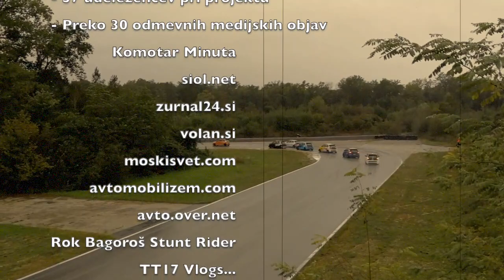LETSRACE Renault Twingo LEMA Cup Aftermovie 2018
Hvala vsem za podporo razvoju dirkanja v Sloveniji:
- Matej Rauh
- Miha Gobov
- Dean Karamehmedovic
- Gregor Srpčič
- Boris Vučkovič
- Ahmed Pasic
- Tina Torelli
- Danijel Planinc
- Farid Semaan
- Luka Gregorič
- Arnarinn Sigurdsson
- Tina Trkov
- Anze Potecin
- Ana Cencelj
- Andrej Franko
- Herman Peternelj
- Rok Vihar
- Robert Kastelic
- Klemen Sukič
- Marwan Semaan
- Fiorenza Acampora
- Iztok Jerman
- Erik Žorž
- PLEŠKO CARS
- Imex Avenija d.o.o. Andrej Brumat
- Pavle Krevl
- Rok Bagoros
- PLEŠKO CARS Brezovica
- Iztok Zakovšek
- Slavko Saje
- Anže Šmid
- Barbara Furjan
- Miha Križman
- Domen Kerman
- Luka Vidergar
- Edvard Zakovšek
- Danijel Latin
- Ali Hussain
- Miha Debevec
- Marko Ban
- Anica Franko
- Renata Franko
- Andrej Franko
- Robi Pfeifer
- Andrej Železnik
- Aleš Kolenc
- Matic Nartnik
- Rožle Jereb
- Matej Kastelic
- Nastja Bastjancic
- CVS MOBILE
- Janez Heimer
- Grega Premrl
- Sebastjan Stojnšek
- FANTOM računovodski servis
- turbine.si in menjalniki.si
- Jure Vidmar
- Špela Brezic
- Tomaž Perdan
- Sebastjan Mislej
- ... in mnogi drugi...